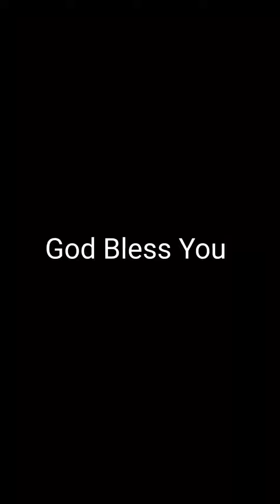Morning Thoughts 013 | പ്രഭാത ചിന്തകൾ 013 | June 17, 2021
മത്താ 6:7-15
നിങ്ങള്‍ ഇപ്രകാരം പ്രാര്‍ത്ഥിക്കുവിന്‍.

അക്കാലത്ത്, യേശു ശിഷ്യന്മാരോട് അരുളിച്ചെയ്തു: പ്രാര്‍ഥിക്കുമ്പോള്‍ വിജാതീയരെപ്പോലെ നിങ്ങള്‍ അതിഭാഷണം ചെയ്യരുത്. അതിഭാഷണം വഴി തങ്ങളുടെ പ്രാര്‍ഥന കേള്‍ക്കുമെന്ന് അവര്‍ കരുതുന്നു. നിങ്ങള്‍ അവരെപ്പോലെ ആകരുത്. നിങ്ങള്‍ ചോദിക്കുന്നതിനു മുമ്പുതന്നെ നിങ്ങളുടെ ആവശ്യം നിങ്ങളുടെ പിതാവ് അറിയുന്നു.
    നിങ്ങള്‍ ഇപ്രകാരം പ്രാര്‍ഥിക്കുവിന്‍: സ്വര്‍ഗസ്ഥനായ ഞങ്ങളുടെ പിതാവേ, അങ്ങേ നാമം പൂജിതമാകണമേ. അങ്ങേ രാജ്യം വരണമേ. അങ്ങേ ഹിതം സ്വര്‍ഗത്തിലെപ്പോലെ ഭൂമിയിലുമാകണമേ. അന്നന്നുവേണ്ട ആഹാരം ഇന്നു ഞങ്ങള്‍ക്കു നല്‍കണമേ. ഞങ്ങളുടെ കടക്കാരോടു ഞങ്ങള്‍ ക്ഷമിച്ചതുപോലെ ഞങ്ങളുടെ കടങ്ങള്‍ ഞങ്ങളോടും ക്ഷമിക്കണമേ. ഞങ്ങളെ പ്രലോഭനത്തില്‍ ഉള്‍പ്പെടുത്തരുതേ. തിന്മയില്‍ നിന്നു ഞങ്ങളെ രക്ഷിക്കണമേ. മറ്റുള്ളവരുടെ തെറ്റുകള്‍ നിങ്ങള്‍ ക്ഷമിക്കുമെങ്കില്‍ സ്വര്‍ഗസ്ഥനായ നിങ്ങളുടെ പിതാവ് നിങ്ങളോടും ക്ഷമിക്കും. മറ്റുള്ളവരോടു നിങ്ങള്‍ ക്ഷമിക്കുകയില്ലെങ്കില്‍ നിങ്ങളുടെ പിതാവ് നിങ്ങളുടെ തെറ്റുകളും ക്ഷമിക്കുകയില്ല.